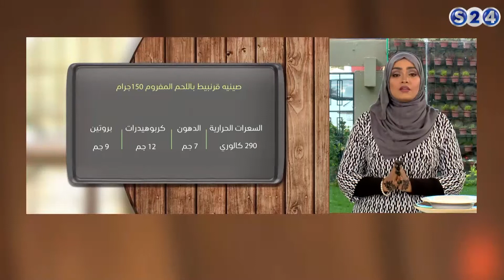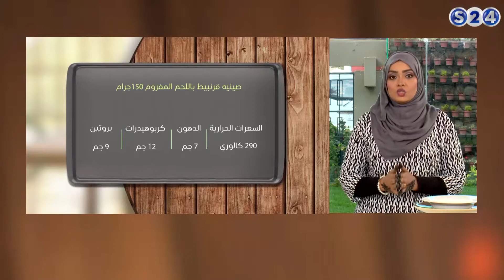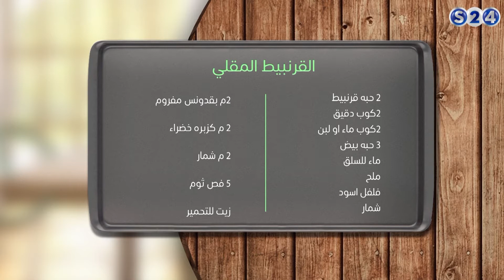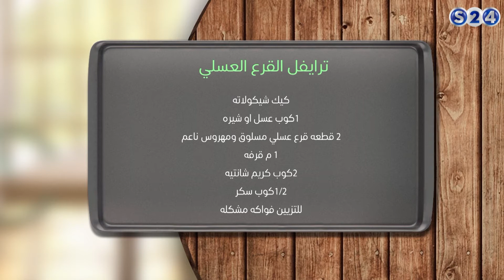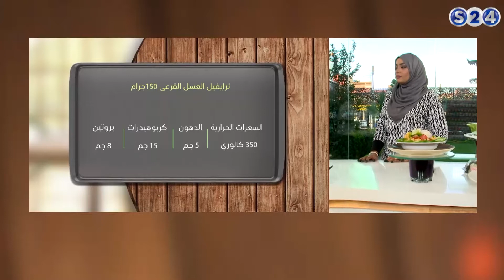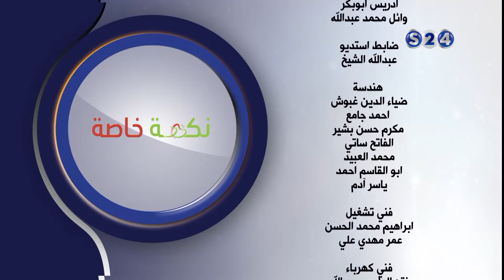صينيه قرنبيط باللحم المفروم,سلطه البطاطس المقليه المتبله,ترايفل القرع العسلي - نكهة خاصة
انتقلت سودانية ٢٤ مع عدد من القنوات الى قمر عربسات  على الترددات  :
12523 رأسي- 12034 أفقي معدل ترميز
27500

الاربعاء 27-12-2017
مع الدكتورة :
نفيسة عبدالرحمن
تقديم :
شيف محمد ابوالعنين
ـــــــــــــــــــــــــــــــــــــــــــــــــــــــــــــ

ـــــــــــــــــــــــــــــــــــــــــــــــــــــــــــــ

اقوى البرامج الخاصة بالقناة :

ـــــــــــــــــــــــــــــــــــــــــــــــــــــــــــــ

سودانية 24 في رمضان :

ـــــــــــــــــــــــــــــــــــــــــــــــــــــــــــــ

ـــــــــــــــــــــــــــــــــــــــــــــــــــــــــــــ